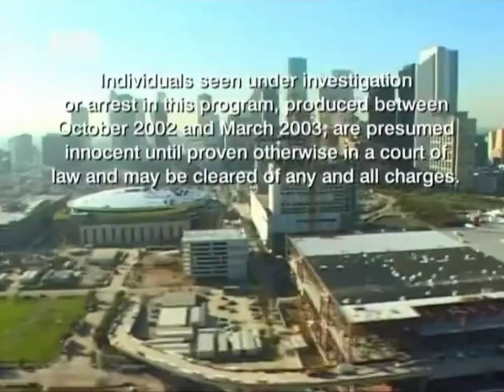Animal Cops Houston Ending Credits Season 3 Episode 2 Wild Pack